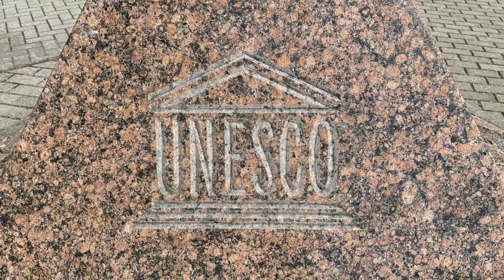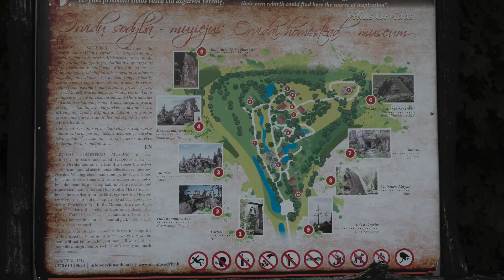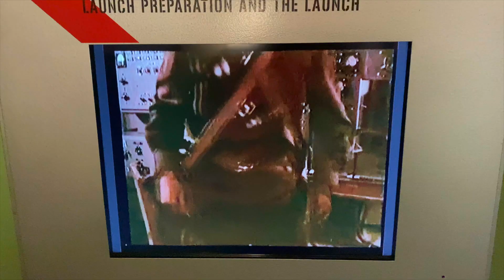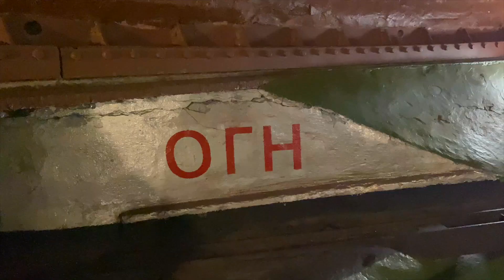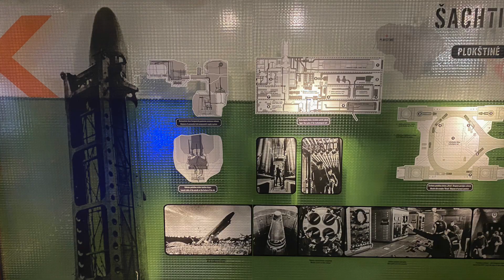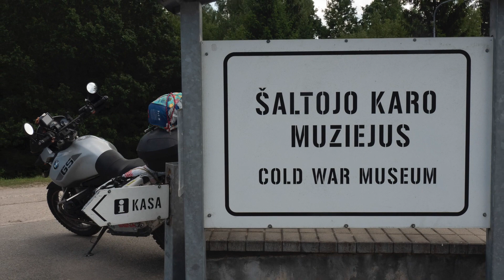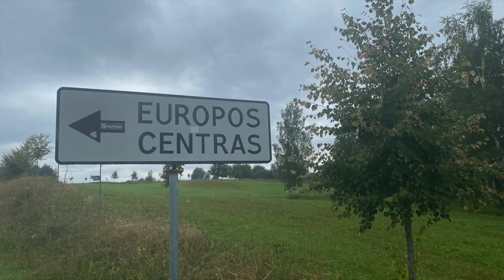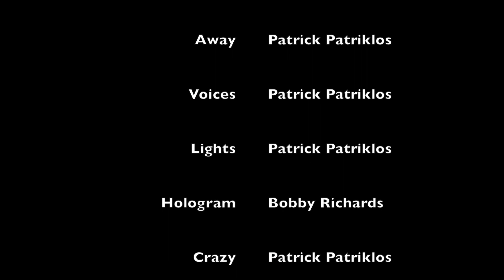07 Skandinavien Ostsee 2021 Motorradtour in Litauen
Mit dem Motorrad in Skandinavien, Baltikum usw unterwegs. hier in Litauen, auf der Kurischen Nehrung, an alten Militäranlagen der Russen, Atomraketenmuseen und in Vilnius.